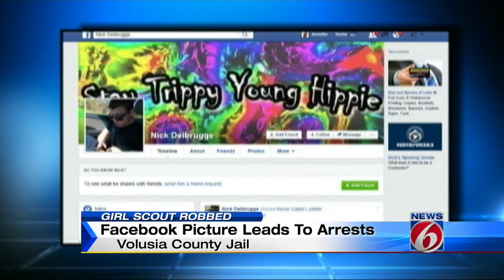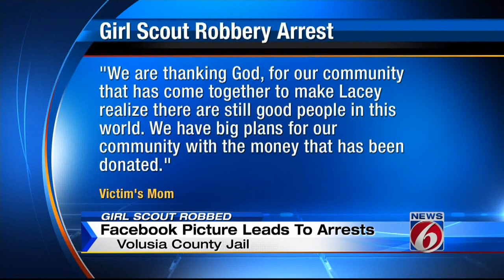Sibling duo arrested in Deltona Girl Scout robbery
Volusia County deputies have arrested a brother and sister who they say were caught on video stealing the cash box from a Girl Scout outside of a Walmart.